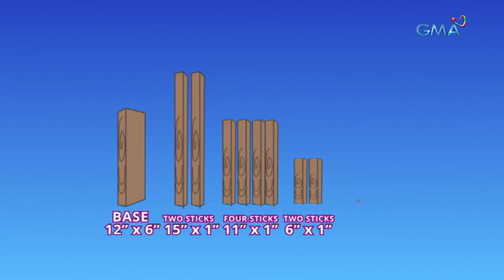iBilib: Shaira Diaz makes a DIY weighing scale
Aired (May 16, 2021): Did you know that you can make your own weighing scale with scrap woods you can find at home? Find out how in this video!